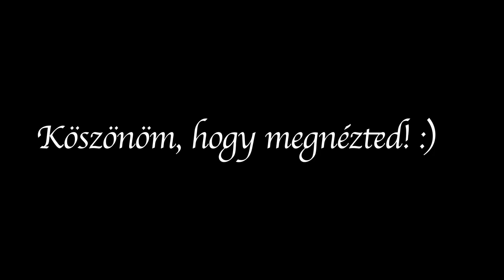Behind the scenes lavender portrait photography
A nagy meg ellenére megkiséreltünk pár képet alkotni.